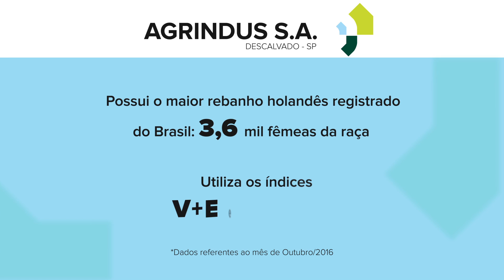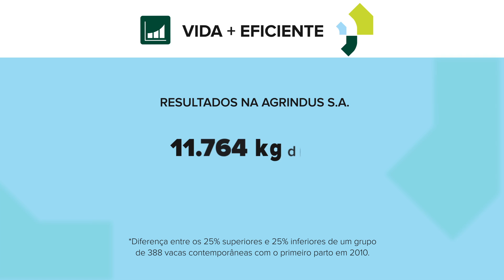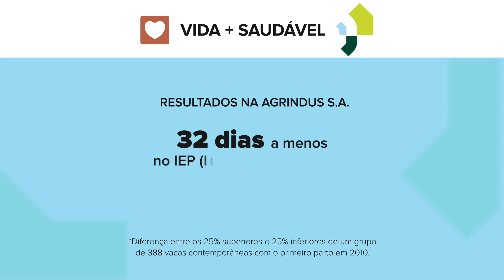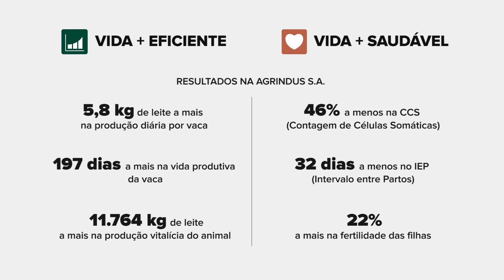Agrindus comprova, na prática, os resultados de V+E e V+S